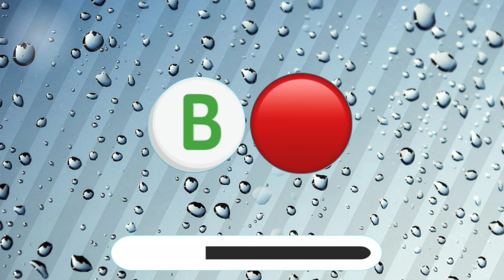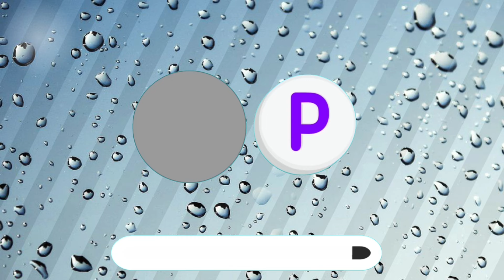Guess The Food By Emoji | Food and Drink by Emoji Quiz